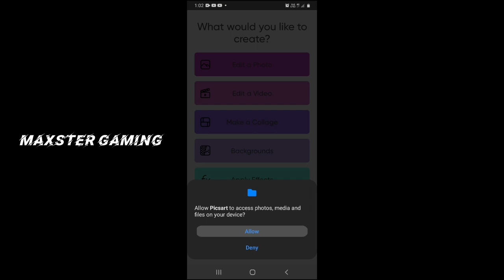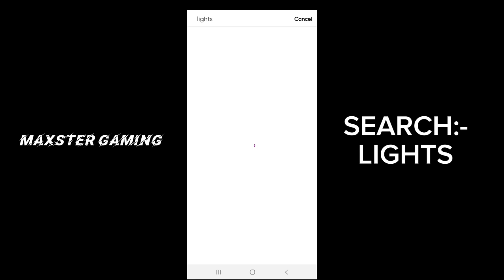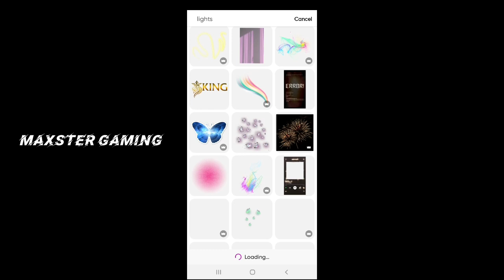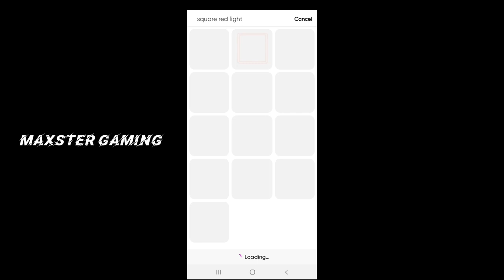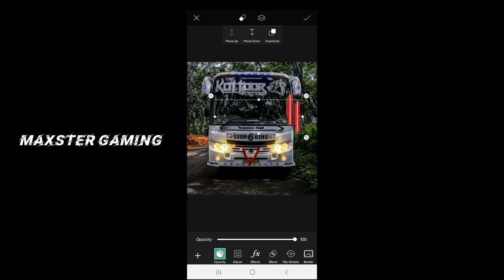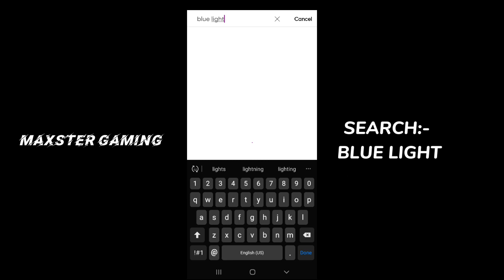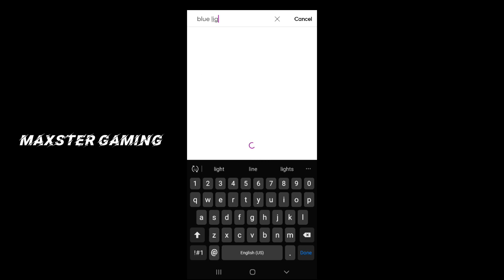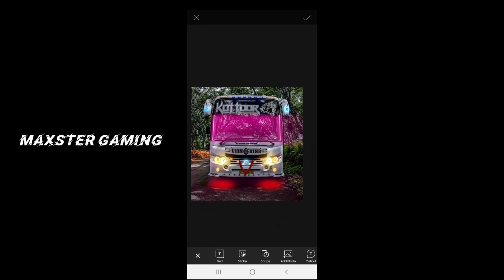BUSSID PIC TO REAL BUS PIC EDITING | PART 3 (Extra Lights Adding)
Welcome To The Amazing World Of Games!

PART 3 : Extra Lights Adding

About Me:
Hey! i am Yours Maxster Gaming,Here You Can See Many Gaming Videos & Their Problem Solutions in Malayalam...Be Informative About Your Favourite Games & Their Amazing Updates!

how to edit bussid pic as real bus pic bussid photo editing real bus editing extra light adding photo editing
bussid mods how to download bussid mods
bussid v3.8 update bussid update bus simulator indonesia hd graphics game new mod for bussid zedone mod ets 2 mods when update bussid realistic mod bussid
light editing bussid light editing real bus photo editing bussid photo editing
photoediting mobileeditingappsforyoutube photo editing apps photo editor photo edit kaise kare photo editing video photo edit karne wala app photo editing lightroom photo editing picsart photo editing tamil photo editing snapseed